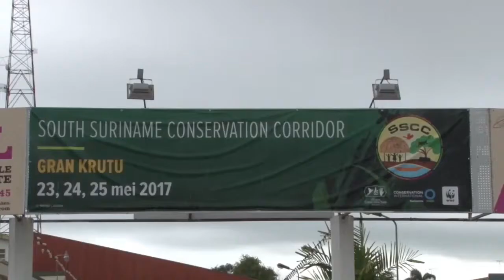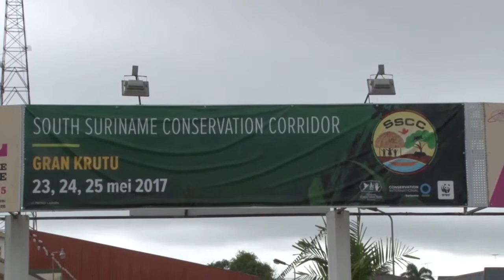25 05 2017 Conservation International Suriname hield krutu